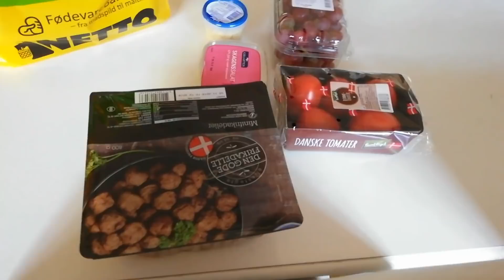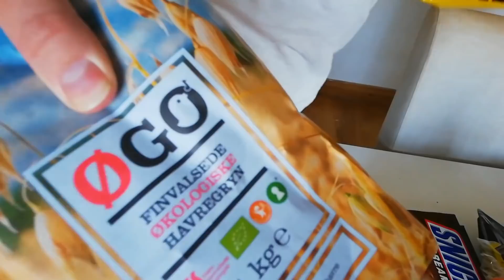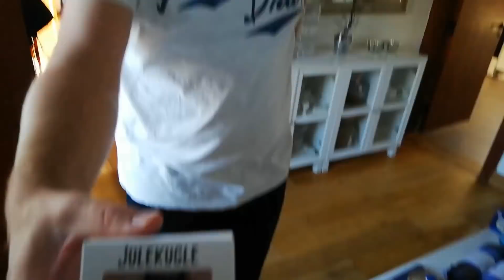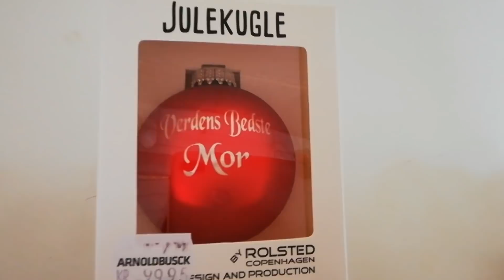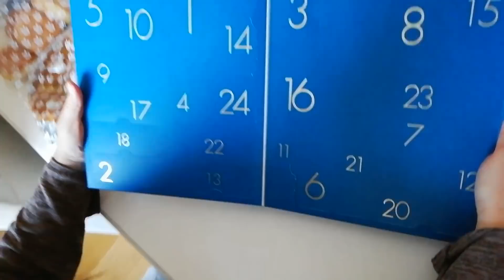SanneVilleFamily❤️Thomas overrasker Sanne med gaver🎁😀💕